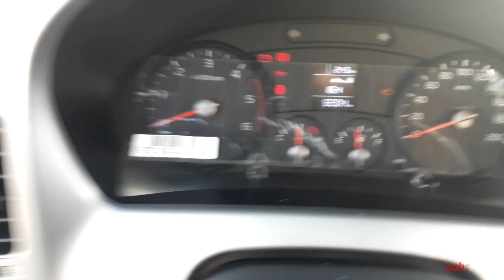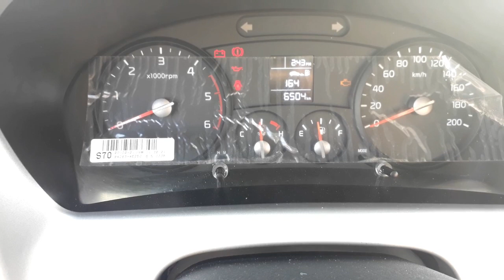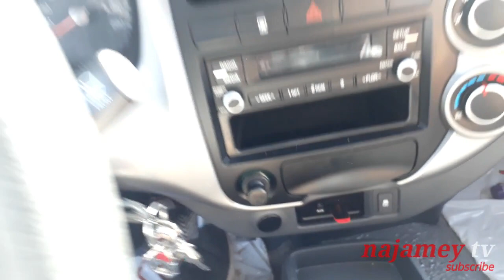kia 2021 new launch in Pakistan K4000G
KIA K4000G SPECIFICATION

This White color New 2016 KIA K4000G is Commercial shaped vehicle that is assembled with 2.8L Diesel engine, 4 Cyl. Its transmission is Manual with Rear Wheel Drive (RWD). The exterior color of the car is White, with Black - Cloth interior. This car is currently located in Dammam, Saudi Arabia. Its feature includes: Airbags - Driver, Airbags - Passenger, Remote Control, Power Windows, Electric Door Mirrors, A/C : Front, Radio AM/FM, MP3, USB Port, 16 inch, . and it is listed for 55,000 Saudi Riyal. To Inquire about this vehicle and to get the Final Price, please use the “Contact Seller” form available in this page.